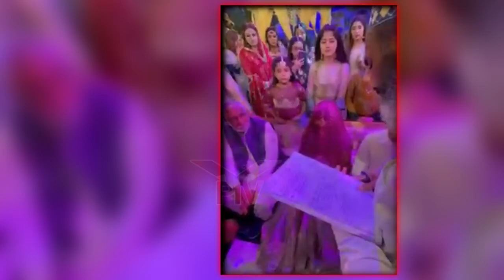Dulhan sy raha nhi gya to kya kr gai? Wedding In Asia ! Bridle call to groom! Viral Pak Tv new video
Note : We respect everyone, No individual is target , all videos are from socialmedia apps where people uploaded such a content for popularity.